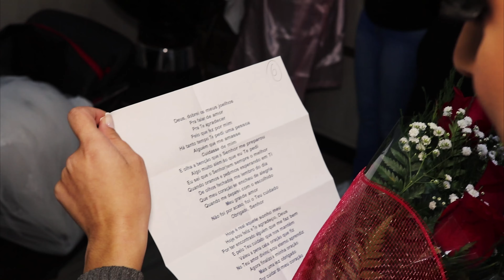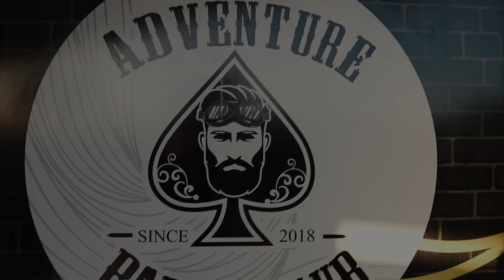Casamento de Roberta e Marcelo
Um dia inesquecivel na beira da lagoa. Confira os melhores momentos.